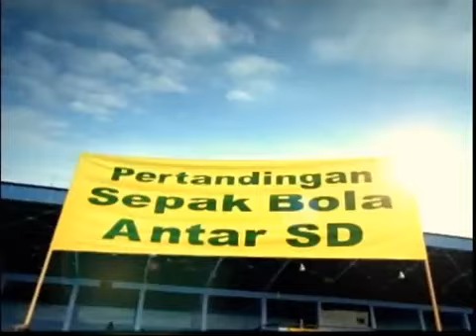Iklan Teh Sisri - Big Football Match (2008) @ Indosiar, TPI, Trans 7, RCTI, & ANTV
Iklan ini pernah ditayangkan di Indosiar, TPI, Trans 7, RCTI, & ANTV pada tahun 2008.